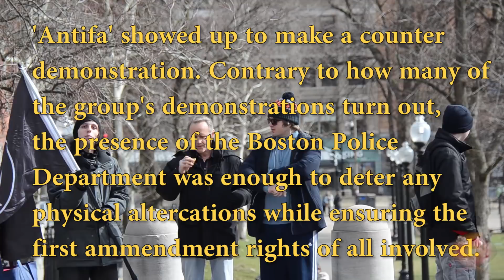2018 Boston "March 4 Trump" Rally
On Sunday, March 4, 2018 supporters of President Trump gathered on the Massachusetts State House steps to express their support for the president as well as concerns they have for the country.